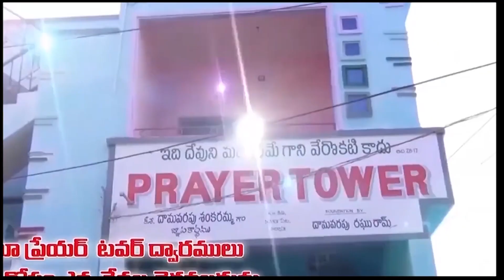PRASANNA GARU CODE 1722